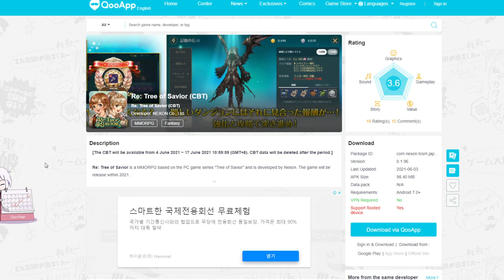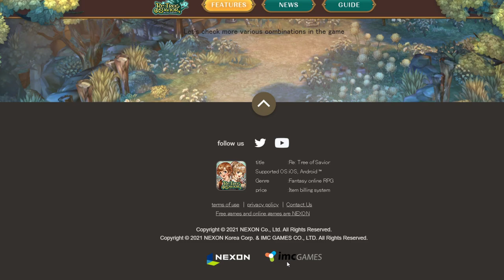Re Tree of Savior CBT & Download Link